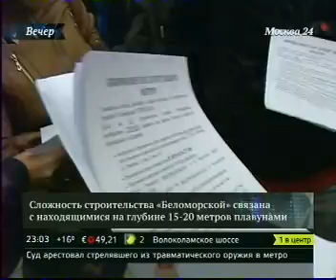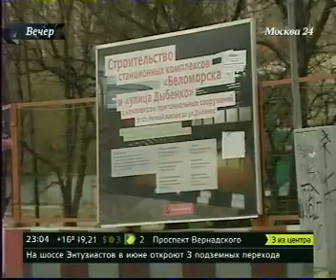Метро Беломорская митинг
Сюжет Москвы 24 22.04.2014